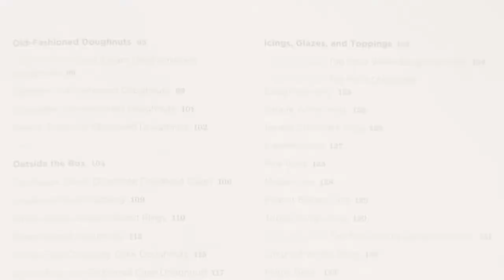How To Make Homemade Old Fashioned Doughnuts (HD)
0:40 How to make doughnut.
6:42 How to make vanilla glaze.
8:14 How to make chocolate icing.
10:08 How long does this take?

From Rebekah Denn's food blog, EatAllAboutIt.com.  How to make really, really good old fashioned doughnuts at home, by hand, without any special equipment.  This doughnut and especially this chocolate icing are fantastic!  It's actually very easy and relatively quick!  Enjoy!